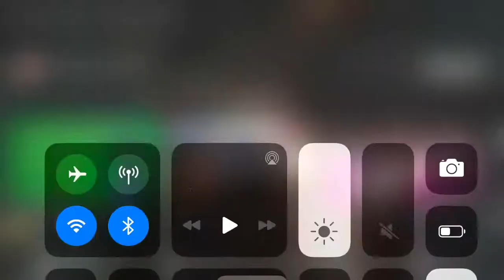This guy puts his hand in lava